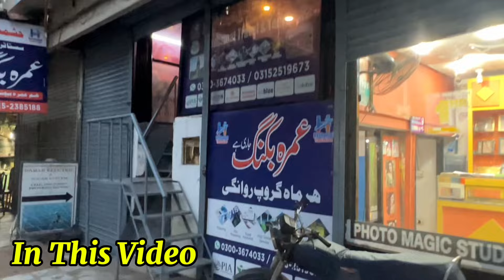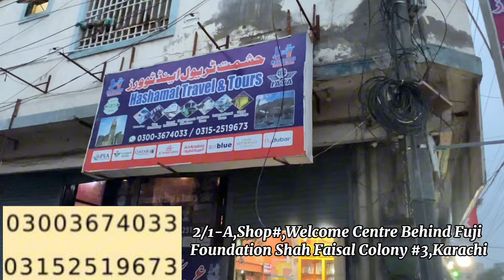Sasta Umrah Package 2024/ Free Umrah Ticket For New Branch/Umrah Packages/Travel Agency/Chef Uzma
Address
2/1-A,Shop#,Welcome Centre Behind Fuji Foundation Shah Faisal Colony #3,Karachi

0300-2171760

ضروری انتباہ